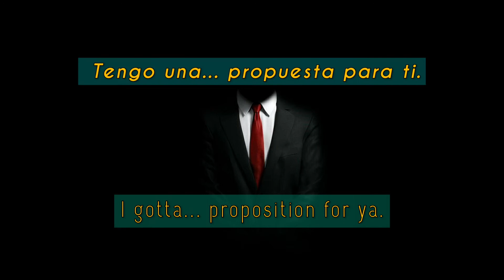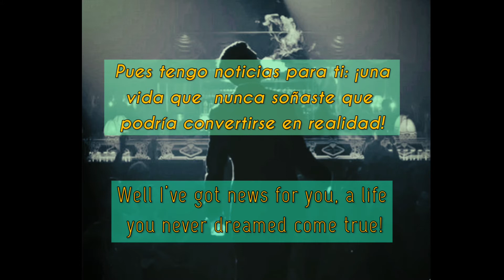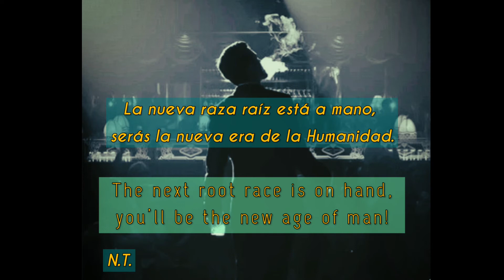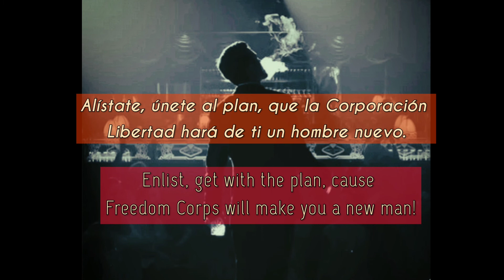The New Albion Radio Hour - The Pitch (Act 1 S4) [Sub. ESPAÑOL+Lyrics]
¿Quién no se va a dejar embaucar en asuntos turbios con semejante temazo?